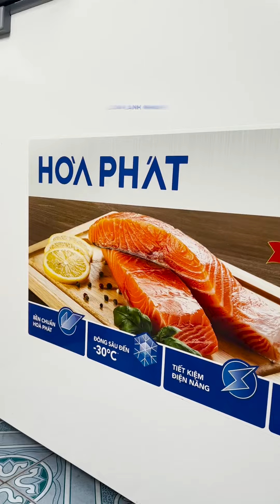Mì lạnh Nhật Bản phong cách Dũng Nhật | Dũng Nhật - MasterChef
Hè này mà thiếu một chiếc tủ đông thì hội đầu bếp khổ lắm đây

© Bản quyền thuộc về Dũng Nhật - MasterChef
© Copyright by Dũng Nhật - MasterChef ☞ Do not Re-up